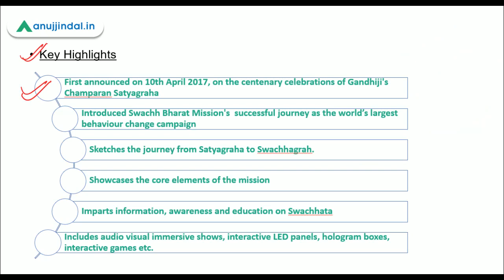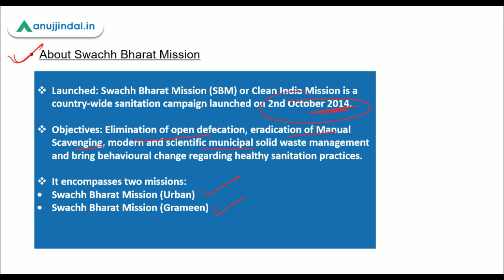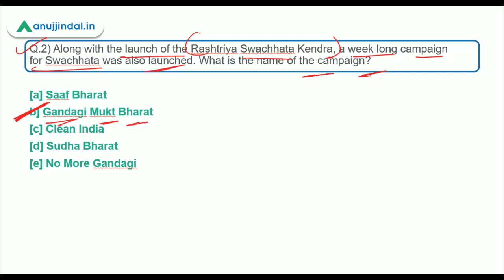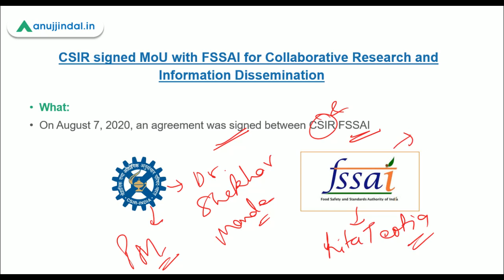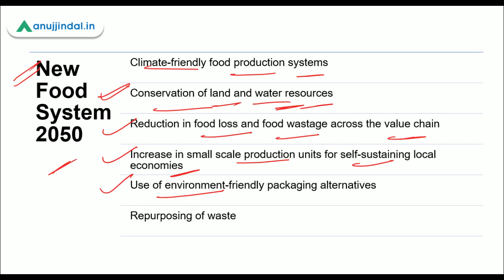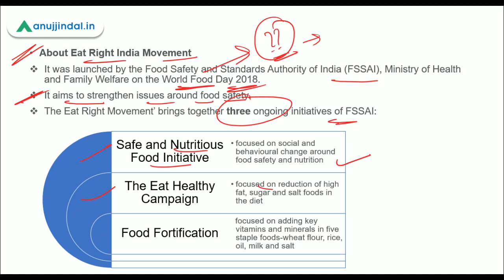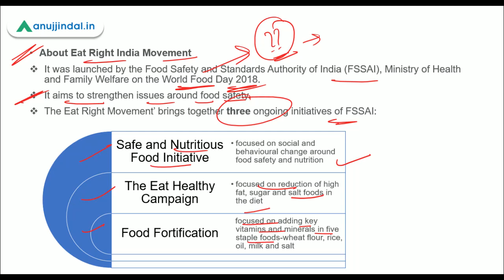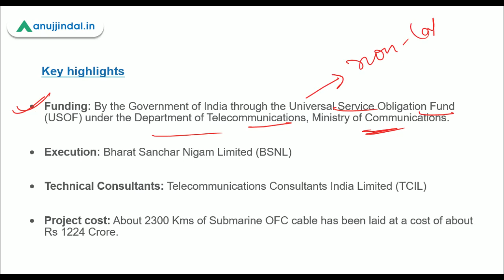PIB 247 | Rashtriya Swachhata Kendra | Food System Vision Prize | Daily Current Affairs | Day 89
In this session, we will discuss the RASHTRIYA SWACHHATA KENDRA, FOOD SYSTEM VISION PRIZE, and other important PIB news.